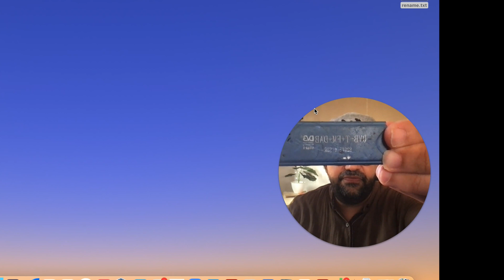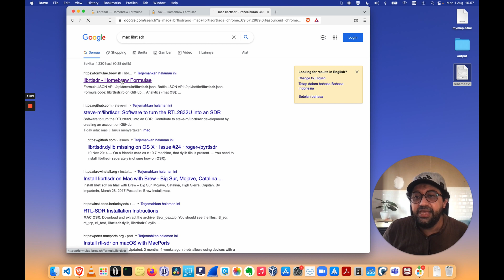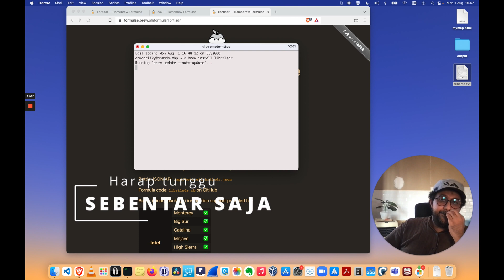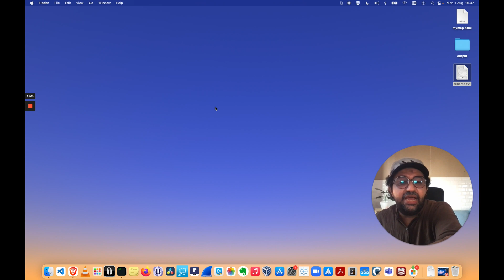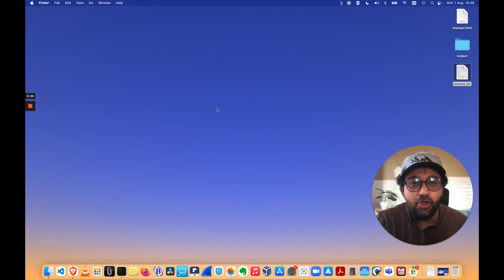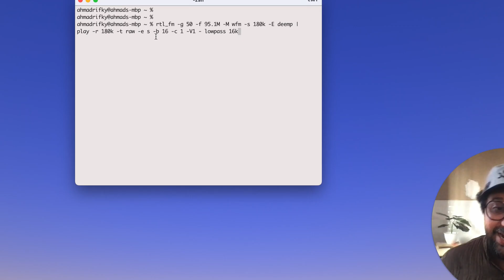Tutorial Dengerin FM Radio dgn One Line Command dan SDR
Tutorial dengerin FM Radio with one line command dan SDR

Di video ini akan diajarkan cara menginstall dengan mudah hanya dua buah software atau aplikasi
dan
one line atau satu line command, voilaa lalu bisa mendengarkan radio kesukaanmu
Objective dari video ini untuk salah satu hello world dengan SDR jika dibandingkan SDR dari Video saya yang sebelumnya yang memerlukan skill telekomunikasi dan lain lain

0:00 ⏩ teaser
0:20 ⏩ intro
3:26 ⏩ preparation for practice
4:19 ⏩ show the device and antenna
4:46 ⏩ installation part 1 for rtl sdr with brew
6:43 ⏩ validate the result of installation part 1
7:05 ⏩ installation part 2 for SOund Exchange with brew
7:45 ⏩ plug the device and antenna
8:32 ⏩ enjoy the music with RTL SDR
9:40 ⏩ Outro